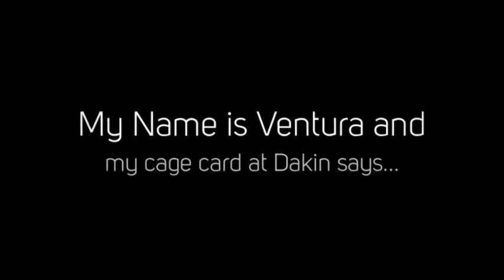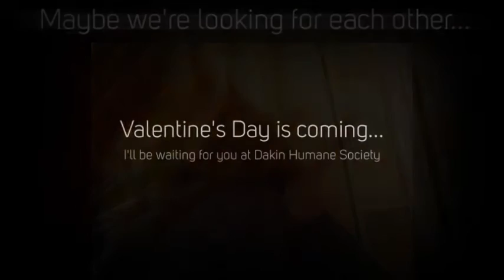Ventura wants to be your funny Valentine 480p